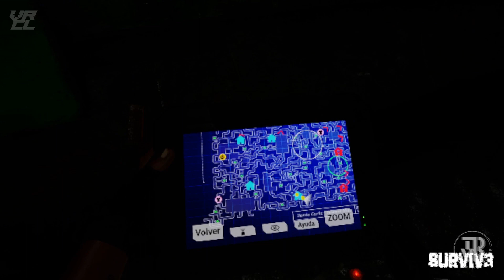Surv1v3 #035 con VRChile - Capitulo 2 misión 9 dark water - Parte 2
To join and participate, here is the discord!
Si queres participar, acá te dejo el discord
Con Assetto Corsa Chile!

Síganlo!